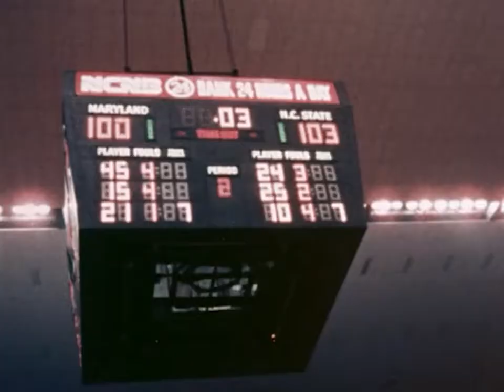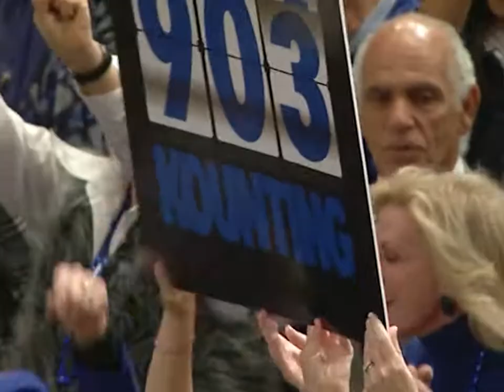A Storied Past of Sports in North Carolina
Lets take a trip through time. North Carolina is where remarkable athletes and their feats have been a symbol of sporting excellence for over a century. This journey will take you through some of the greatest moments in North Carolina sports history.